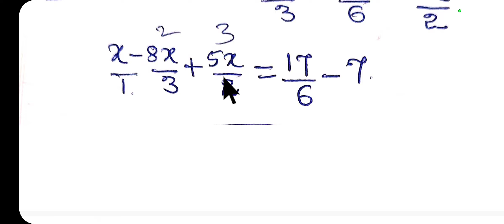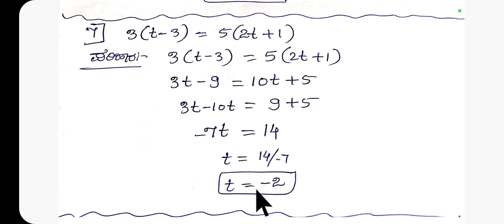8ನೇ ತರಗತಿ ಗಣಿತ ಭಾಗ-1 ಹೊಸ ಪಠ್ಯಕ್ರಮ ಅಭ್ಯಾಸ 2.2ರ ಉತ್ತರಗಳು ಸಂಪೂರ್ಣ ವಿವರಣೆ